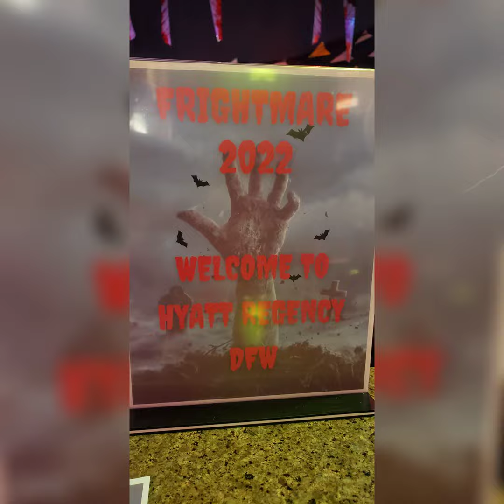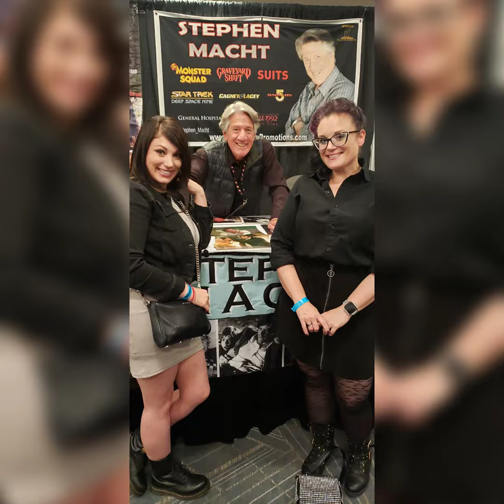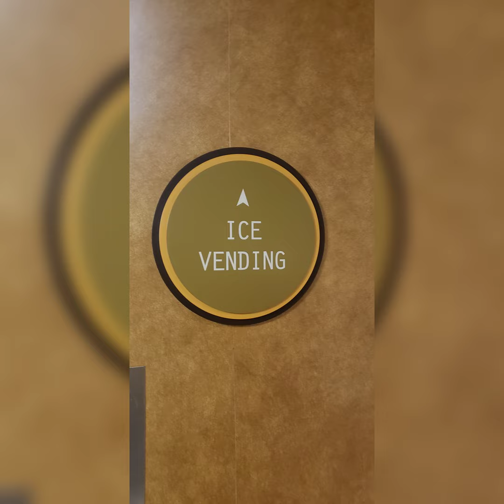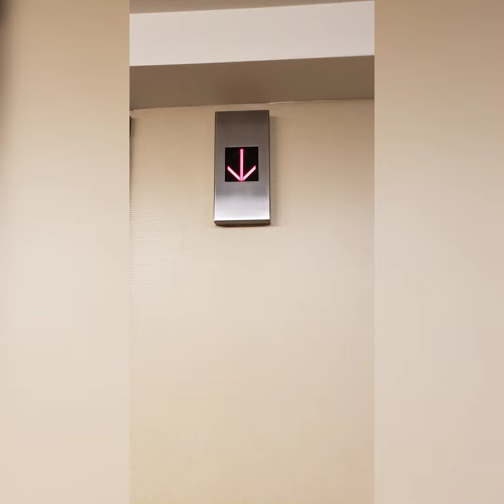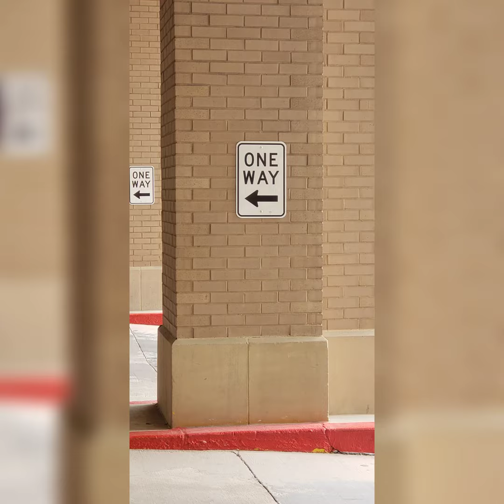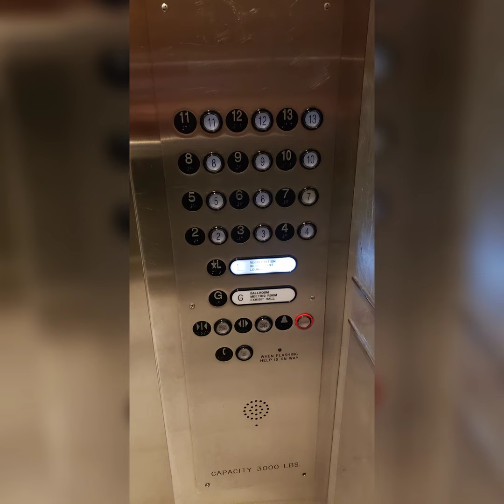Texas Frightmare 2022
Sister trip to Dallas, Texas for Texas Frightmare 2022 Horror Convention.
Filmed April 28th - May 2nd

Created by Fotoplay entirely on my Galaxy Note 9 cell phone